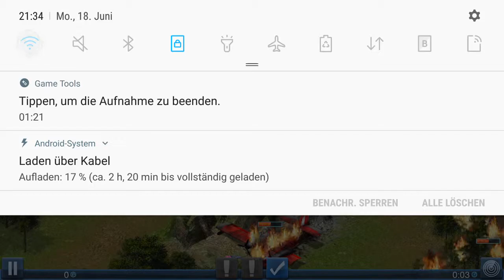Peter zocht emergency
Schaut mal alle bei nordrheinty play vorbei